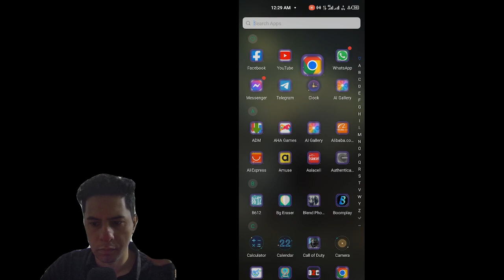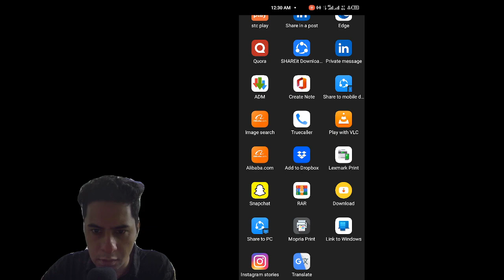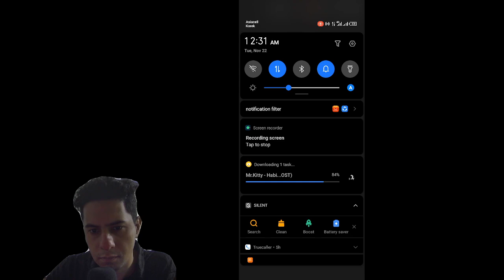طريقة تحميل الفديوهات على موبايلات التي تعمل بنظام اندرويد بسهوله ومن أي موقع باستخدام Snaptube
مرحبا اخواني الاعزاء , يمكنك تحميل اي فيديو من مواقع التواصل الاجتماعي ك يوتيوب وفيسبوك وانستاكرام وتيك توك عن طريق برنامج Snaptube للموبايل

Youtube , Facebook , instagram , tiktok , snaptube